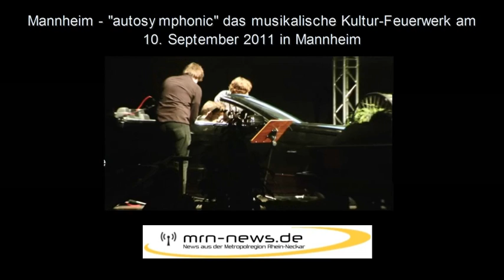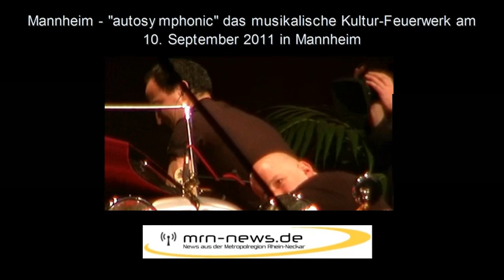Autosymphonic das musikalische Kultur-Feuerwerk am 10.09.2011 in Mannheim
Autosymphonic eines der Mega-Events in Deutschland 2011: die zweitgrößte Bühne nach dem Eurovision Song Contest 2011 in Düsseldorf, 250 Musiker unter der Leitung von vier Dirigenten, ein Auto-Orchester mit 80 Automobilen, bespielt von 100 jugendlichen Percussionisten. Mit der „autosymphonic" in ihrer Einmaligkeit und Größe wird Mannheim die Blicke auf sich ziehen.